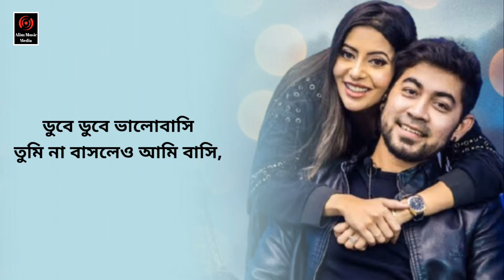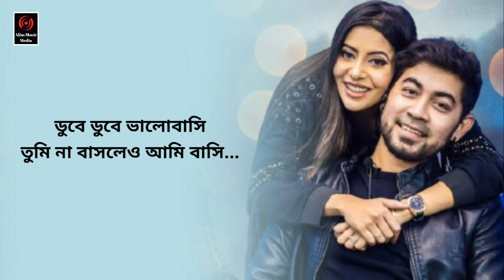Dube Dube | ডুবে ডুবে | Tanjib Sarowar | Bangla Lyrics Song | Bangla New Song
Song: Dube Dube
Singer: Tanjib Sarowar
Lyrics: Tanjib Sarowar
Label: Dhruba Music Station